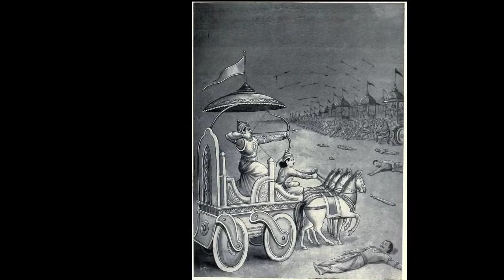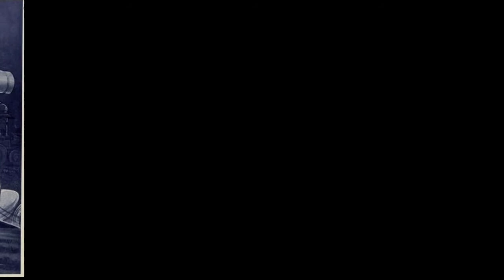మహా భారతం -28(కర్ణ పర్వము)